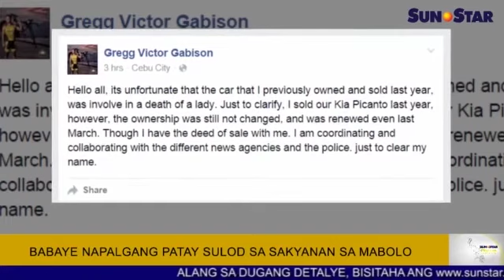Caregiver napalgang' patay sud sa sakyanan sa Mabolo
Ania ang replay sa Sun.Star Pilipinas alang karong adlawa, October 29, 2015. Ang replay features naglangkob sa mga balita, entertainment, isports, ug kahimtang sa panahon.

Balita:
1. Caregiver napalgang' patay sud sa sakyanan sa Mabolo
2. DOST-Pagasa: Pilipinas 'haze-free' na
3. 'No-fly zone' ang NAIA alang sa APEC meeting sa Nov. 17-20
4. Poe-Escudero senatorial slate gianunsyo na

Showbiz:
1. 'National I Love You Day' nag-trending sa Twitter worldwide